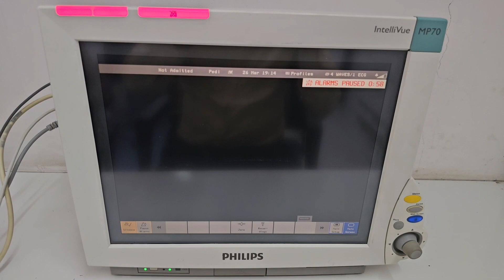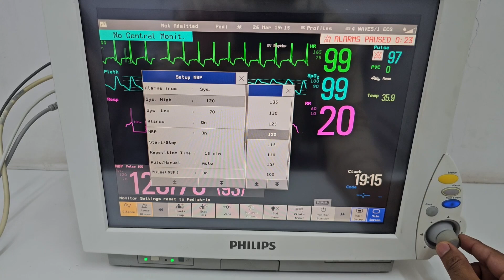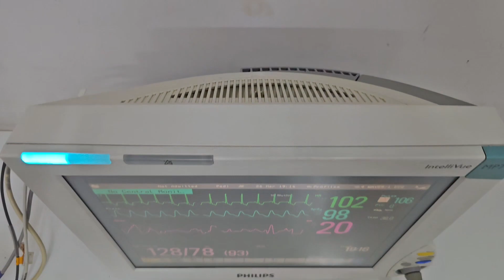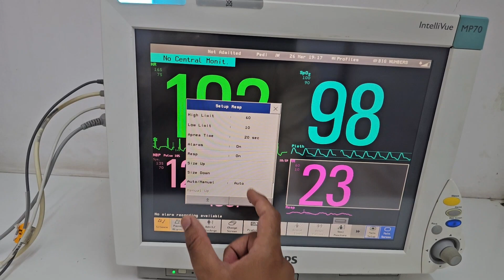Refurbished Philips Intellivue MP70 Patient Monitor